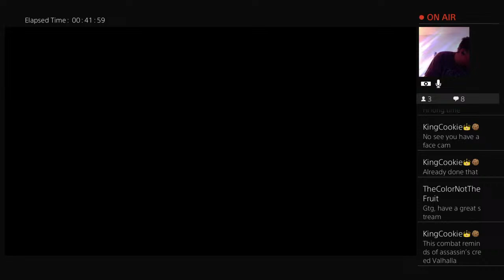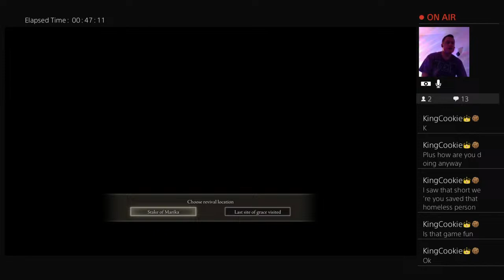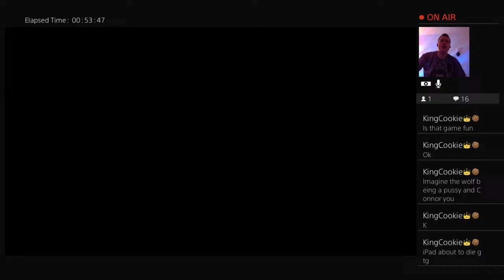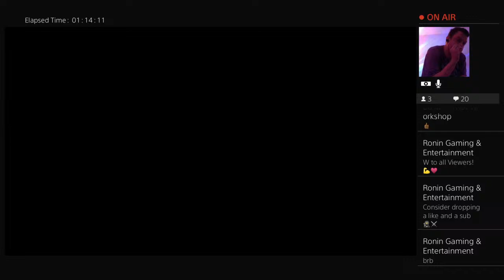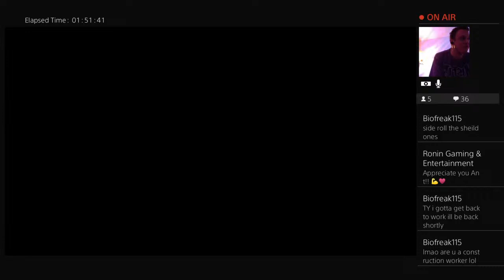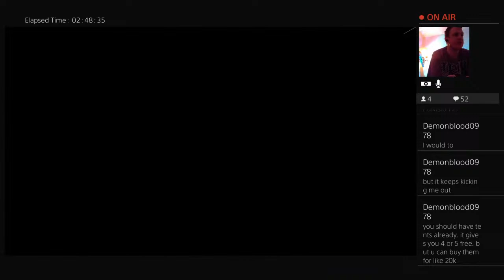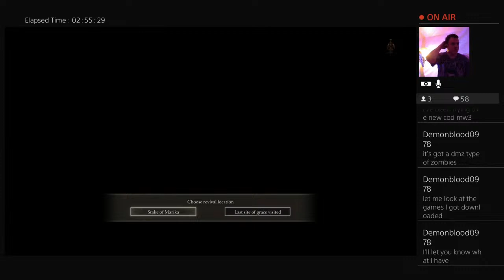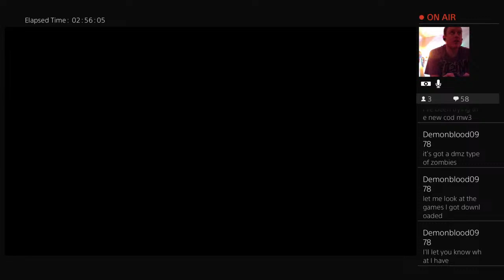Young Gerbil the Prisoner Returns - Elden Ring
I upload all sorts of content 🙏